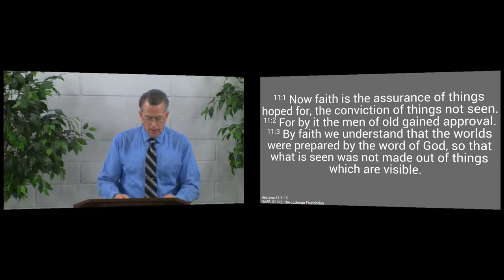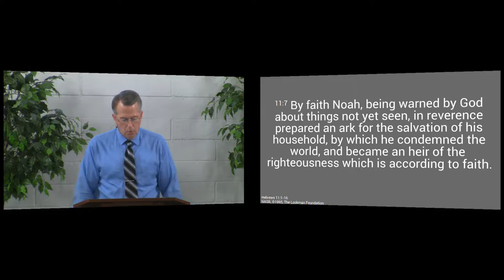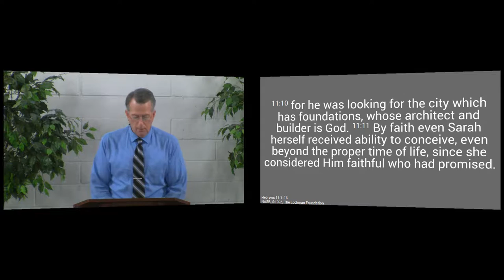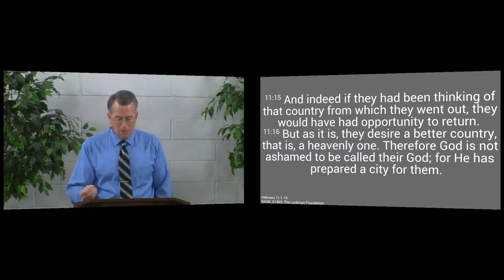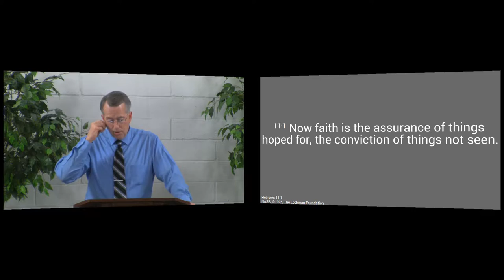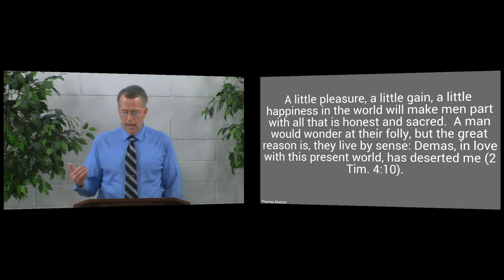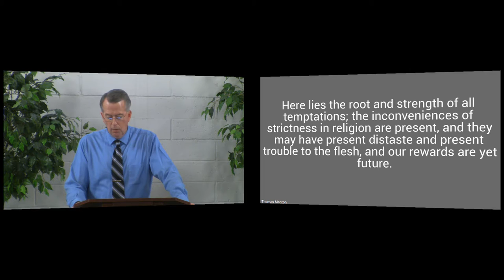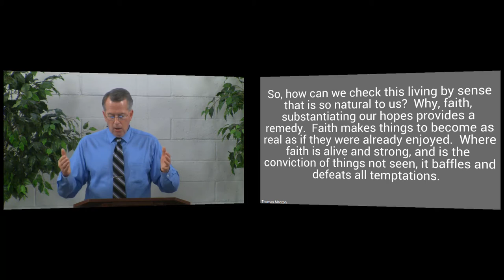160214pm - Open Your Eyes to What Is Real - Hebrews 11:1-16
The stronger our faith is, the more clearly we will see that what the Lord says is true.